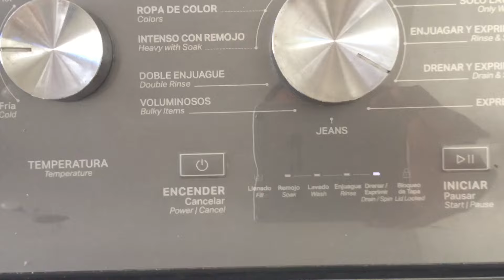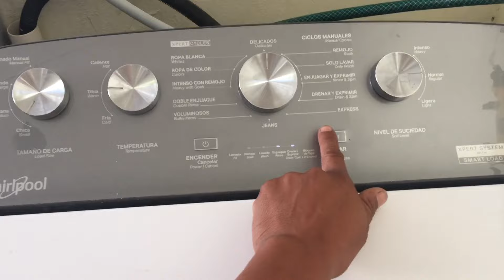Reparación de lavadora whirlpool no da inicio enciende pero no hace nada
Hola amigos espero les guste este video y que les sea útil suerte a todos saludos ...